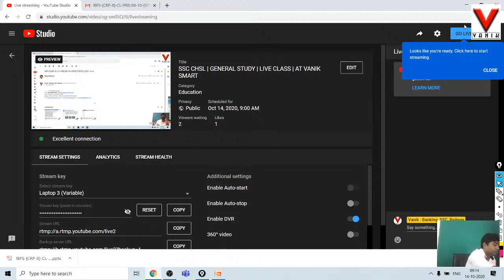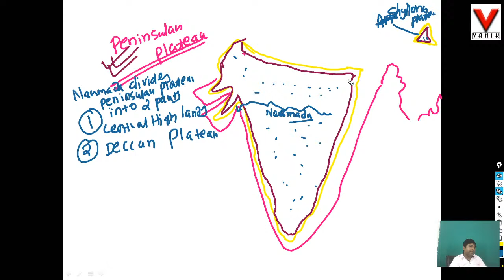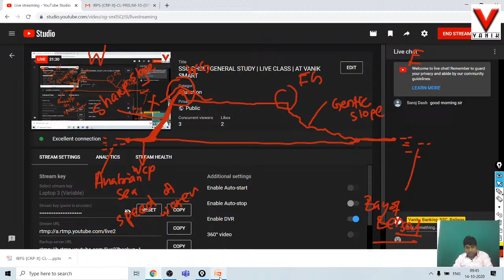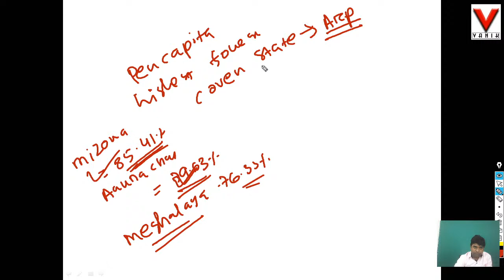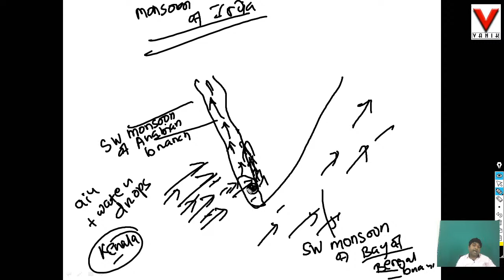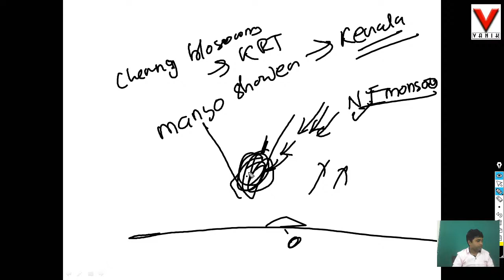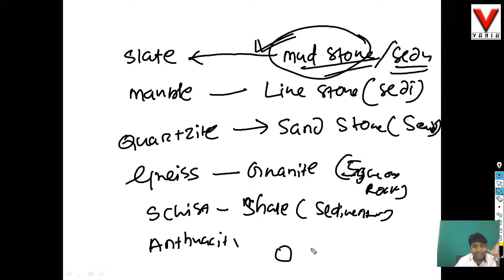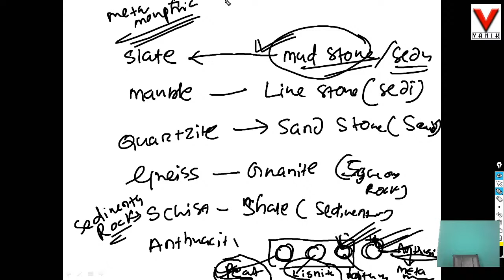SSC CHSL | GENERAL STUDY | LIVE CLASS | AT VANIK SMART